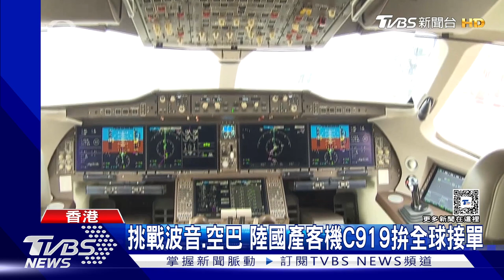打破波音.空巴壟斷 大陸國產客機C919繞行香港秀肌肉｜TVBS新聞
大陸自主研發製造的客機C919，16號在香港維多利亞港上空進行飛行展示。由於目前全球客機市場，都是由美國波音和法國空中巴士兩大龍頭壟斷，雖然大陸宣示脫離技術依賴，但目前訂單仍是以內需市場為主，能否進軍全球還有待觀察。